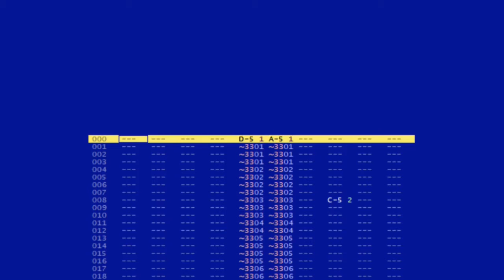Song Title 5 (preview)